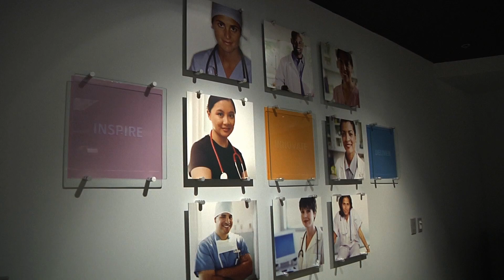Health Informatics Management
The Health Informatics Management (Bachelor of Applied Health Sciences) (Co-op) program is for "big picture thinkers" in the world of health. The health industry is continually challenging us with new issues and problems.

How can we make waiting times in emergency rooms shorter?
How can a patient in an isolated community get the same expert care as a patient in a state-of-the-art, major city hospital?
How can a patient's records, currently kept with a family doctor, be available to a hospital half way around the world because of a medical emergency abroad?

These are the types of problems a Health Informatics specialist would be asked to tackle. This rapidly emerging field is an interesting mix of health and information technology, and Conestoga is one of only two post-secondary institutions offering this degree in all of Canada. This field needs qualified graduates, with the Canadian government alone saying it could use 2,000 Health Informatics specialists right now! You can find careers working in research, hospitals, health organizations or many government agencies. Our Health Informatics Management degree is guaranteed to put you on the leading edge of technology and innovation!